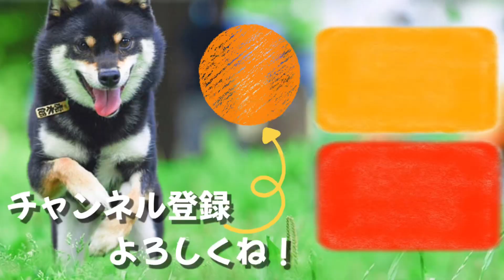暑っつい日のお散歩ほどご褒美が！【柴犬】Shiba Inu dogs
5月なのにめちゃくちゃ暑い！！！そんな日はこれでしょ！！！

極小豆柴(成犬)とは？大きさ・体重・値段を実際にチェック！ very small Shiba Inu dogs size

赤ちゃん見守り豆柴がかわいすぎる。【柴犬】Shiba Inu dogs watching over the baby